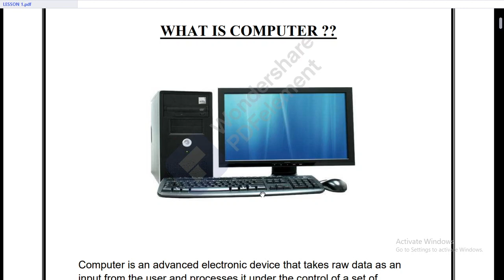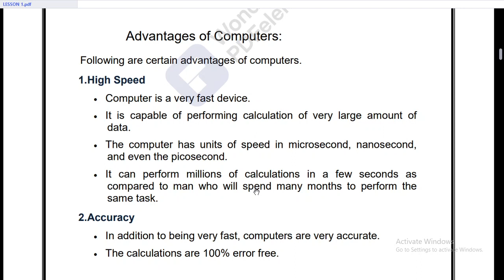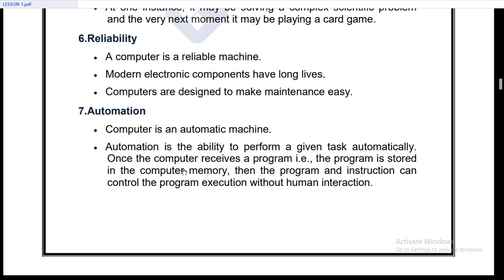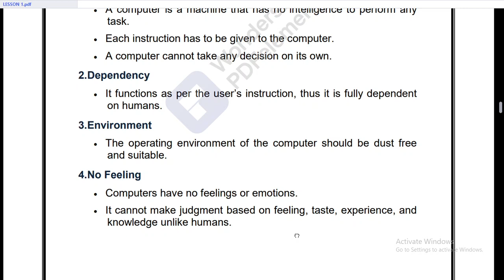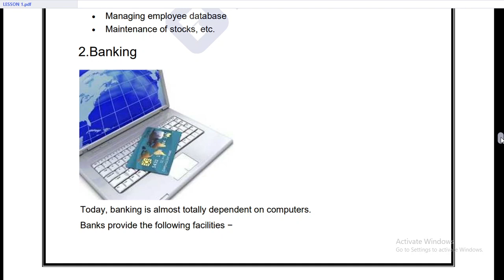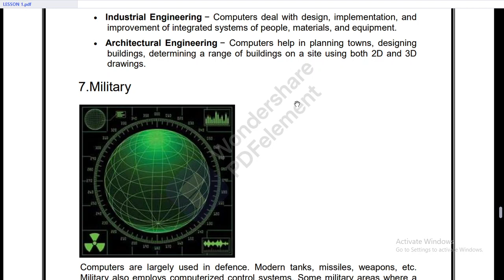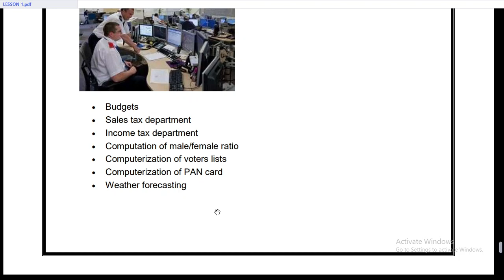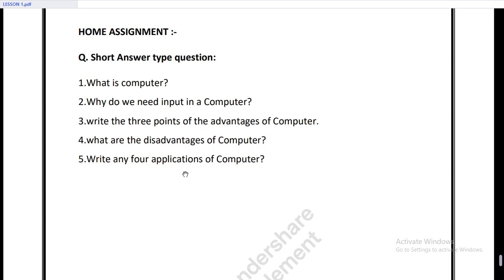EMRS IT Lecturer for class 6